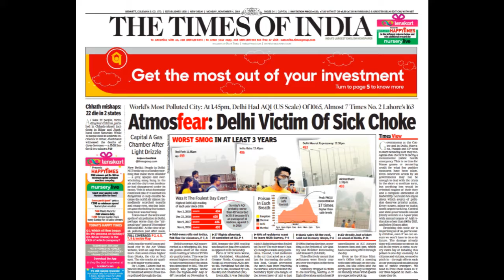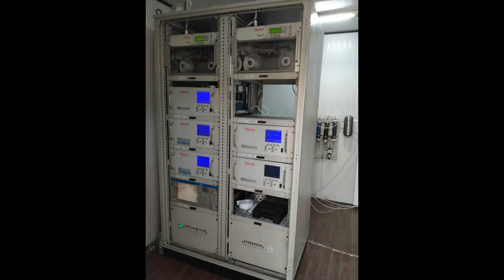CSIR-NPL Research Activities on Environmental Sciences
CSIR-NPL the National Metrology Institute (NMI) of India